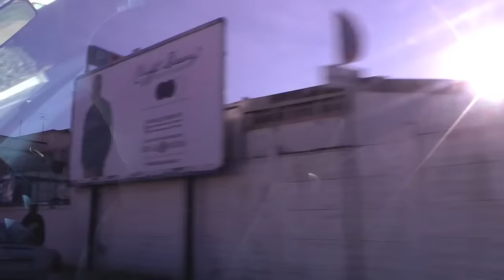Natale Capodanno 2016 si Parte Per Napoli